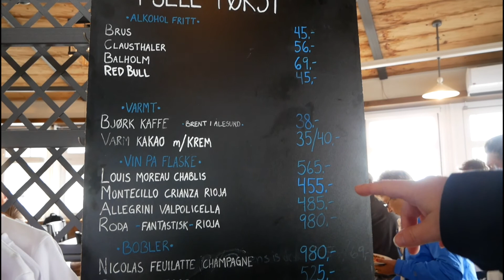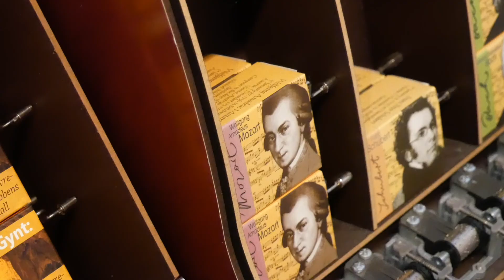Miles Up In The Sky | The Timlins | Vlog 19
shot in Ålesund Norway
shot on:
Panasonic g 80
DJI osmo